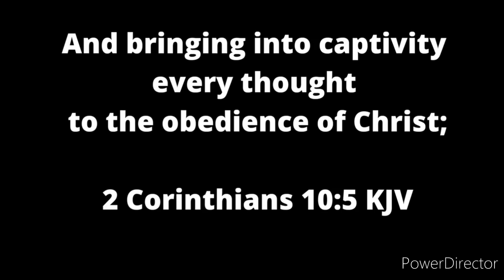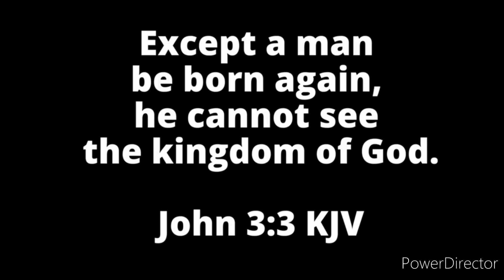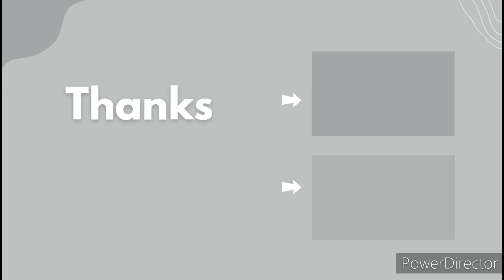Soldier Of Jesus Christ